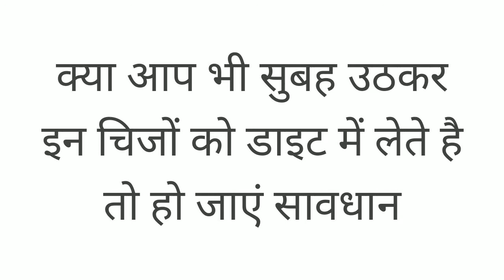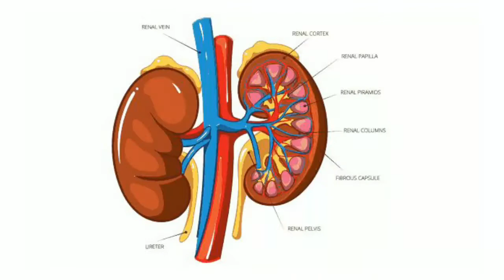सुबह उठकर स्प्राउट्स नहीं खाना चाहिए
इस विडिओ मे हम आपको कुछ बातें बता रहे है

अंकुरित अनाज हमारे शरीर के लिए बहुत फायदेमंद होता है ये बात हम सभी जानते हैं | जो लोग जिम जाते हैं उनकों एक फिटनेस चार्ट दिया जाता है उसमें उनकों कैसी डाइट लेनी चाहिए इसके बारे में बताया जाता है| जिम ट्रेनर अक्सर कच्चा स्प्राउट्स खाने की सलहा देते हैं| उनके हिसाब से इसके इस्तेमाल से बॉडी फिट रहती है|
लेकिन हम आपसे ये कहें कि स्प्राउट्स हमारी सेहत के लिए खतरा है तो आपको यकीन नहीं होगा| लेकिन ये बात सच है| दरअसल अकैडमी ऑफ न्यूट्रिशन ऐंड डायटेटिक्स की एक रिसर्च के अनुसार स्प्राउट्स को अंकुरित करते समय इसमें रहने वाली नमी से साल्मोनेला, ई|कोलाइ और लिस्टेरिया जैसे बैक्टीरिया पैदा हो सकते हैं| इनसे कई तरह की बीमारियां हो सकती हैं|
स्प्राउट्स से होने वाली बीमारी-
ऐसा माना जाता है कि कच्चे स्प्राउट्स में मौजूद साल्मोनेला टाइफी नामक बैक्टीरिया टाइफ़ॉइड की बीमारी को न्योता दे सकता है|
कच्चा स्प्राउट्स खाने से लिस्टीरिया नामक बैक्टीरिया किडनी पर बुरा प्रभाव डालते है| इससे किडनी डिजीज की सम्भावना बढ़ जाती है|
कच्‍चे स्प्राउट्स में साल्‍मोनेला नामक बैक्‍टीरिया होते हैं, जिससे स्किन इंफेक्‍शन का खतरा बढ़ जाता है|
कच्चा स्प्राउट्स  खाने से फूड पॉइजनिंग का खतरा बढ़ जाता है|
कच्चे स्प्राउट्स में ई कोली वायरस पाया जाता है जो बॉडी में जाकर यूरिनरी ट्रैक्स इंफैक्शन की आंशका बढ़ा देता है|
कच्चे स्प्राउट्स में मौजूद साल्मोनेला टाइफी नामक बैक्टीरिया टाइफ़ॉइड की बीमारी को न्योता दे सकता है